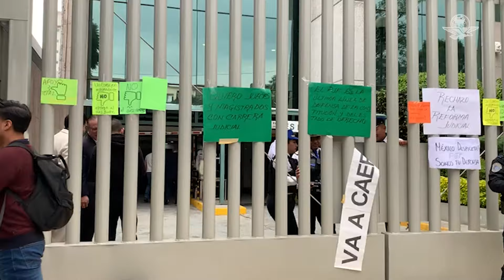Estudiantes de Ibero, UNAM e ITESO se unen contra la reforma al Poder Judicial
La convocatoria ya fue posteada por Claudio X. González, Sociedad Civil México, así como abogados